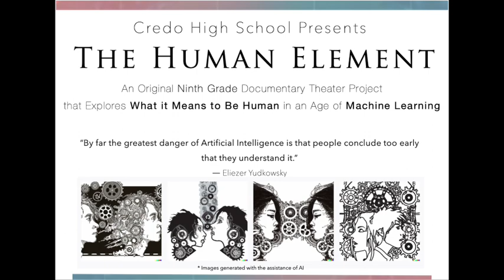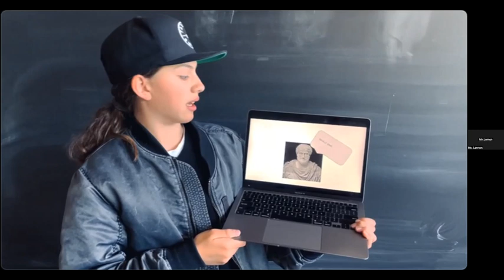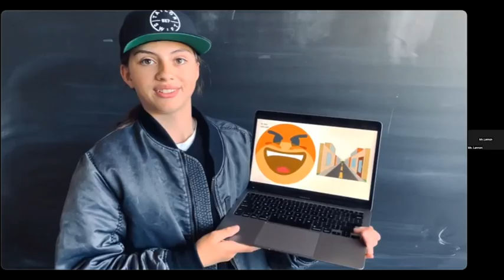The Human Element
An Original Ninth-Grade Documentary Theater Project
that Explores What it Means to Be Human in an Age of Machine Learning

While the use of Generative Artificial Intelligence tools is being banned by schools across the country, the ninth-grade class at Credo High School takes a different approach. Students interviewed a diverse range of AI experts, including roboticists, artists, labor activists, and biologists. They will use their perspectives to create a series of interconnected monologues inspired by the work of actor and director Anna Deavere Smith. The resulting composite script is a philosophical study that is informed equally by the subject matter experts and the students who perform them.